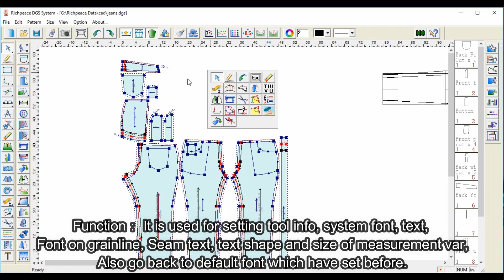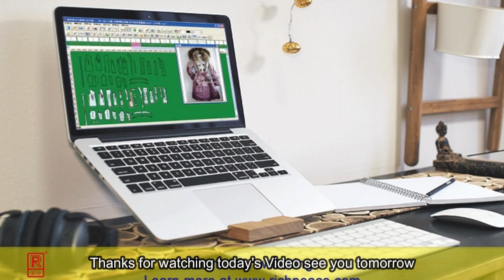Richpeace CAD software Online Lesson-Tip of the day-font option V9